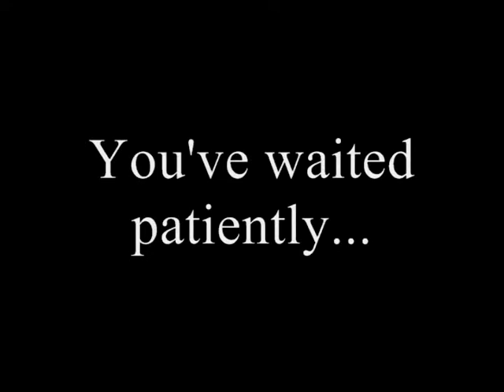City of Walla Walla - 300 Gallon Carts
Here it is at last! City of Walla Walla 300 gallon cart footage! School got out at noon on Wednesday so we could study for semester finals, but instead of reading boring Geometry and Chemistry bullshit, I headed out to the Wednesday route section in the Eastgate area of town. I had no idea there were 300 gallon carts out in Eastgate, but sure enough, I found several apartment complexes with multiple 300 gallon carts! Hope you enjoy this footage! I sure enjoyed filming it!